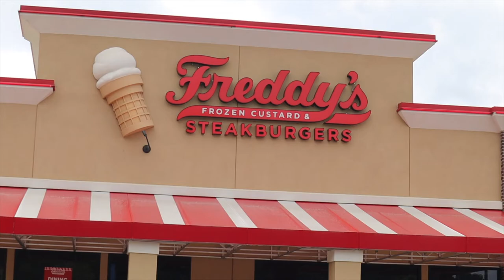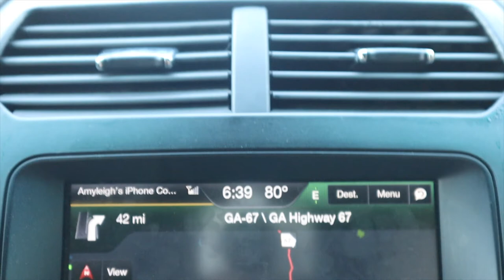LAST DAY OF OUR CROSS COUNTRY ROAD TRIP!! // TRAVELING WITH 2 KIDS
Todays video is our last travel vlog of moving across the country! We had such a fun & crazy trip! Thanks for following along!!

XOXO Amy